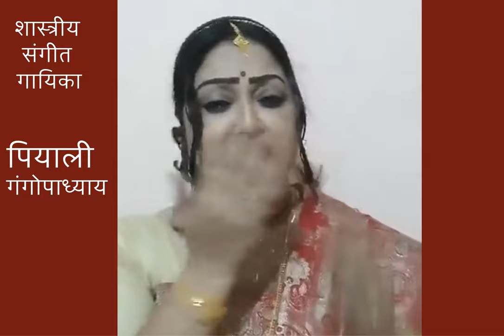शास्त्रीय संगीत गायिका पियाली गंगोपाध्याय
दिनांक 25 अक्टूबर
Piyali Gangopadhyay initiated her music lessons under the tutelage of Late Vidushi Manjusree Bhattacharjee of Vishnupur Gharana. Subsequently, she got the opportunity to become a disciple of Late Padmabhushan Baba Ustad Abdul Rashid Khan, the most veteran and illustrious maestro of Gwalior Gharana at I.T.C. Sangeet Research Academy. Under the feet of the Baba (Rasan Piya) she took advanced lessons as a daughter for long 14 years.
        The Ministry of Culture, Government of India granted her National Scholarship in khayal the year 2004. The State Music Academy (Govt. Of W.B.) awarded her with certificate of merit for her able performance in khayal competition in the year of 2006. She obtained the diploma of "Sangeet Visharad" from Prachin Kala Kendra Chandigarh. She has become a regular graded artiste in classical vocal music of Akashvani Kolkata (AIR) in 2010 and has been continuing her performance in Radio since then.
         She also performs in the various T.V. channels occasionally, like "Jalsaghar" in Tara-Bangla, Barta-TV etc. She had opportunities to demonstrate and to get the appreciations of the audiences in different musical concerts and namely "Bhowanipur Sangeet Sammilani", "Nad Brahamha music festival" etc.
          Moreover, she also participates as a judge in different music competitions like, "CONCORD" inter school music competition in Calcutta Boy's School, Kendriya Bidhyalaya Sangathan inter school music competition in Garden Reach etc.
           At present she is working as a senior music faculty and internal head at "Shakhri Begum Memorial Trust" (Music Academy of Ustad Rashid Khan) and also an active member of "Rasan Piya Music Foundation" which is established in memory of Ustad Abdul Rashid Khan Saheb.